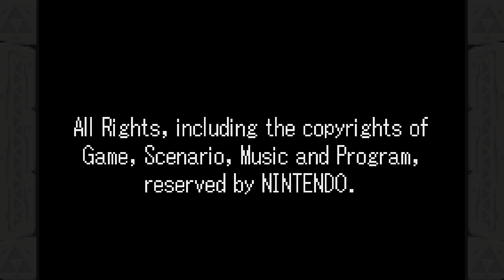The Legend of Zelda: The Minish Cap - Part 50: "FINALE"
Let's break the curse...